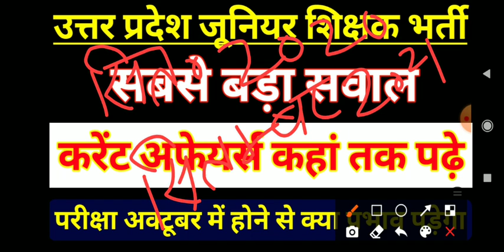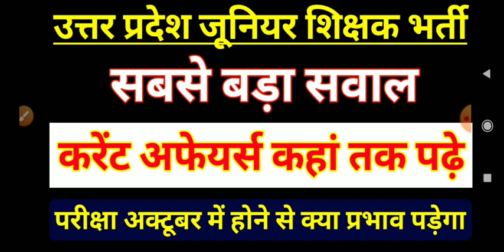UP JUNIOR TEACHER VACANCY 2021 | JUNIOR VACANCY IN UP LATEST NEWS| UP AIDED JUNIOR HIGH SCHOOL |STET